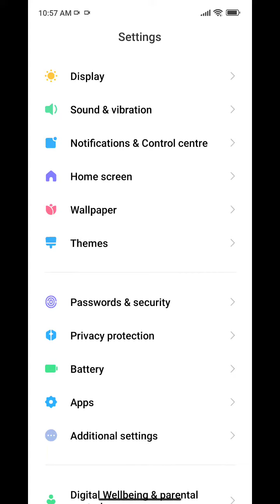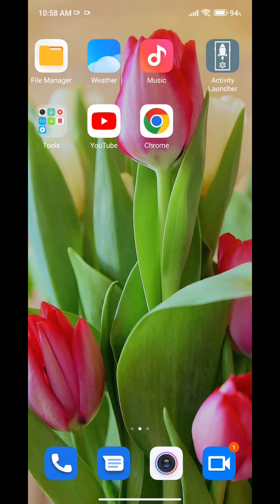Poco X4 GT Main Battery Percentage Show Kaise Karen, How To Show Battery Percentage In Poco X4 GT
Show_Battery_Percentage Poco X4 GT